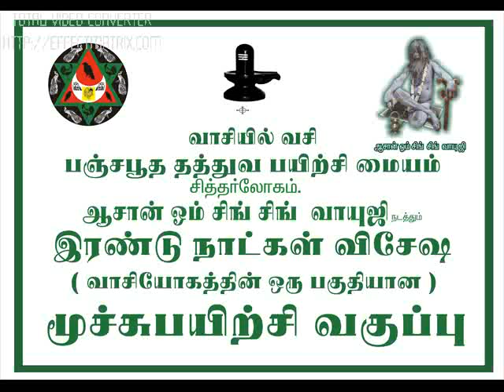Sitthar Logam 36 சித்தர் லோகம் 36 பஞ்ச பூத தத்துவ பயிற்சி மையம் ஆசான் ஓம் சிங் சிங் வாயுஜி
இந்த தொடர்படம் ஆசான் ஓம் சிங் சிங் வாயுஜியிடம் பயிற்சி பெற்ற மாணவர்களுக்கு மட்டும்.யாருடைய மனதையும் புண்படுத்தும் நோக்கத்தில் எடுக்கப்படவில்லை
ஆசனை சந்திக்க:
சனி கிழமை மட்டும்
ஜவ்வாது,பத்தி,எலுமிச்சம் பழம்,திருநீறு கொண்டு வரவும்.

நேரம்:
காலை11 மணிமுதல் மாலை 4மணி வரை

முகவரி:
வாயுலிங்கோர்பவ அறக்கட்டளை, பஞ்சபூத தத்துவ பயிற்சி மையம்
சித்தர்லோகம் தியாண மண்டபம்
காட்டு பாளையம்ரோடு,
வரகுட்ட பாளையம் (பொங்கலூர் செல்லும் சாலை),உகனூர்(Post),
திருப்பூர்.

பஸ்வசதி:
திருப்பூர் பழைய பேருந்து நிலையத்தில் இருந்து28,28A (Google map: sittharlogam)